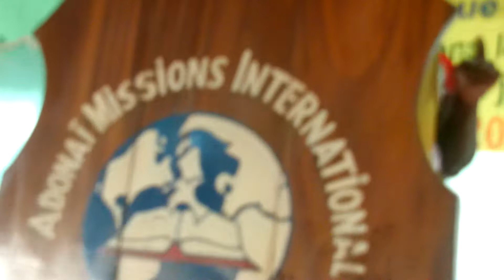8eme Conférence Internationale du Mouvement SARA Bangui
8eme Conférence Internationale du Mouvement SARA en Centrafrique regroupant les pays d'Afrique. Thème: Prêchons la bonne nouvelle de Jésus-Christ là ou son nom n'a jamais été entendu. Rom 15:20